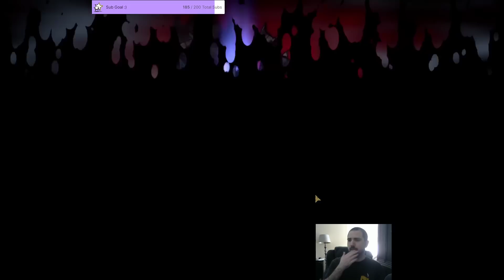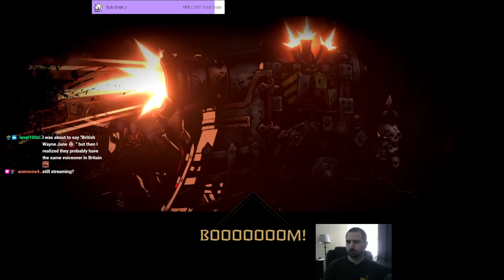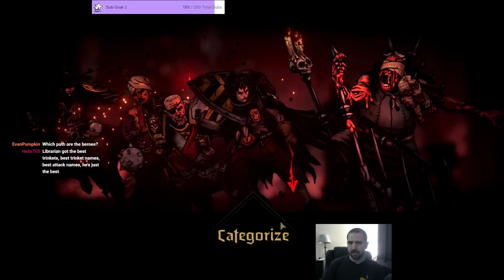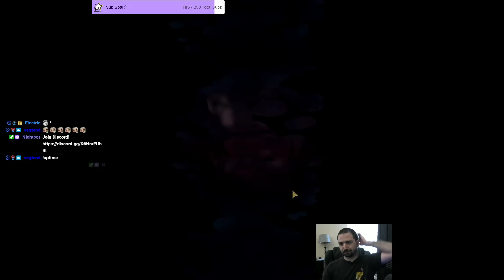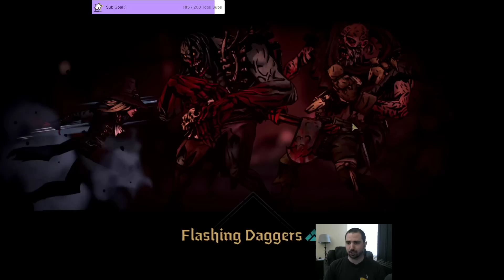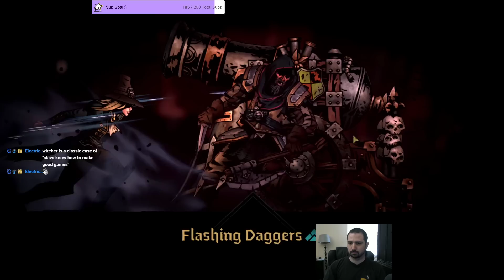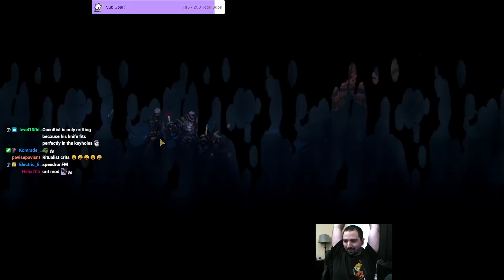Bulwark and Ritualist End - Darkest Dungeon 2 Part 74 [Infernal] [Early Access]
End of the fastest run I've had so far. No intentional speed running, just a ton of damage. These paths will absolutely get their damage boosts toned down, bet on it. It's still a lot of fun to clobber stuff of course so I don't mind that they are too strong right now.